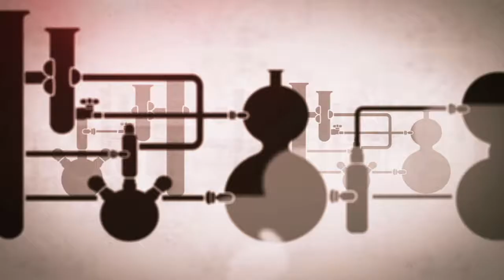TED Conferences' 5-Word Speech at the 16th Annual Webby Awards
Thaniya Keereepart of TED Conferences accepts The Webby Award for Best Use of Mobile Video in Mobile Web Features.